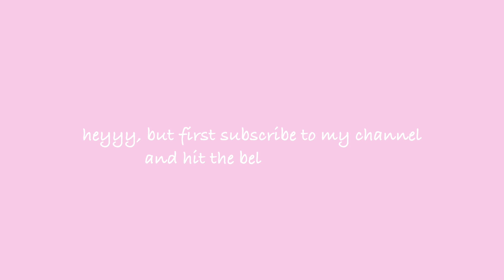FESTIVE SEASON OUTFITS| christmas parties, new year‘s eve ✨🪩🎄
I hope you got inspired by some look 🎀
I wish you the absolute best for the past few weeks in 2023 :)

MUSIC
BallonPlanet - Greatest Gift of All
Young Rich Pixies - Blazing Christmas

EQ U I P M E N T
Camera: Canon G7X mark ii
Cut: Finalcut pro